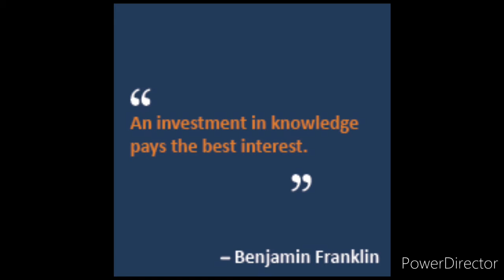Don't Kill Time ||Time Management Skills explained by Mr. Morwal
MY NEW VIDEOS IS VERY INSPIRING N MOTIVATIONAL..
Don't Kill Time ll Time management Explained by Mr. Morwal

because Acharya Chankya Book has Very Powerful Quotes

YouTube  Vs TicTok Video

Who is Big or Small??

THIS VIDEO IS ABOUT FIVE TIME MANAGEMENT PRINCIPLES

This is New video All about
Top 7 Powerful Secrets of the Investment

One minute Manager Book
Top 3 Principles
of MANAGEMENT

This videos is all About To p 10 stocks In Share markets

Due to coronavirus and Global Recession  these stocks Has been Down to 60 to 80 %..
it can Give Higer Return with Investment..

I kindly request you to please Go thorough alm the above stocks

also Analyze theThis stcoks personally and finalize all on your Own decision...

COMMENTS